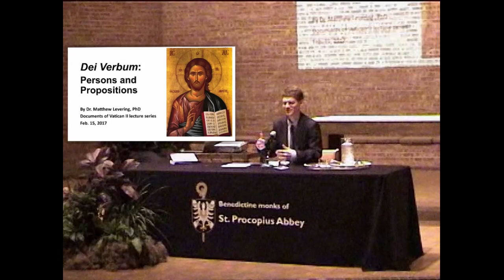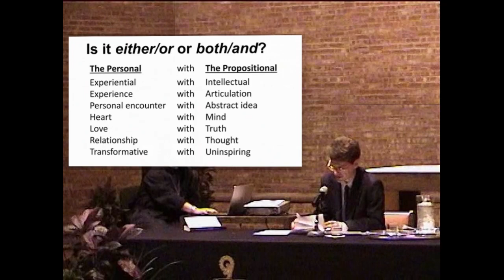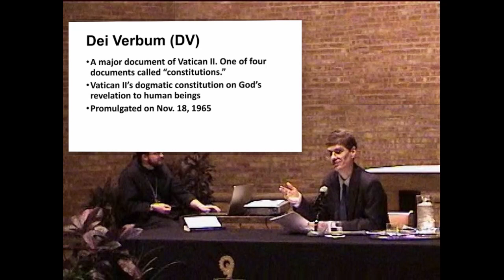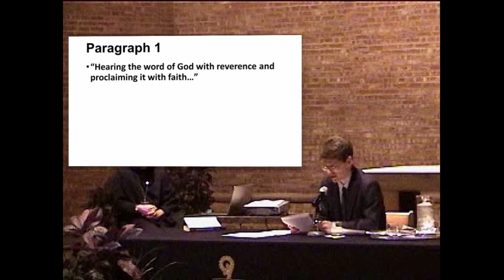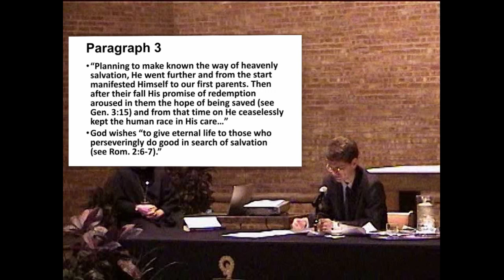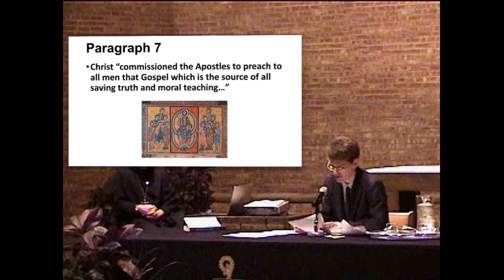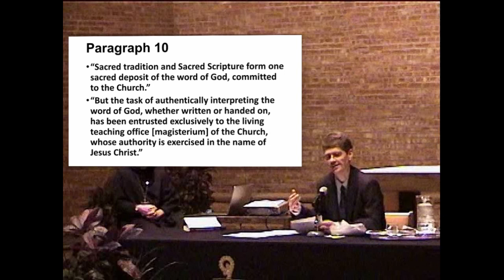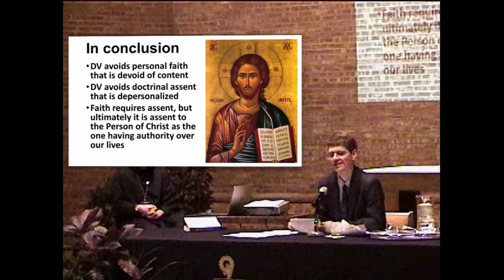Dei Verbum: Persons and Propositions by Dr. Matthew Levering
In this talk, which is part of The Documents of Vatican II lecture series at St. Procopius Abbey, Dr. Matthew Levering addresses the question of whether God’s revelation to the human race, given to us through Scripture and Tradition, has a propositional aspect? In the background to his presentation is a distinction that is drawn between communications that are personal and those that are propositional. The personal is often contrasted with the propositional as experiential vs. intellectual, as experience vs. articulation, as personal encounter vs. abstract idea, as heart vs. mind, as love vs. truth, etc. Drawing upon the first eleven paragraphs of Dei Verbum, Levering argues that God’s revelation has both aspects, the personal and the propositional.

Levering notes appreciatively that Dei Verbum recovered the personal aspect of divine revelation. The document, whose composition was worked on by theologians such as Joseph Ratzinger (the future Pope Benedict XVI), presented God’s revelation to the human race as a dynamic encounter with the living Lord. But while, argues Levering, Dei Verbum’s presents revelation as primarily personal, it neither excludes nor denies the propositional aspect. Personal communications, after all, require expressions with propositional content; otherwise, faith would be devoid of content. Indeed, Dei Verbum is a valuable guide to understanding how the personal and the propositional relate in the revelation of divine mysteries.